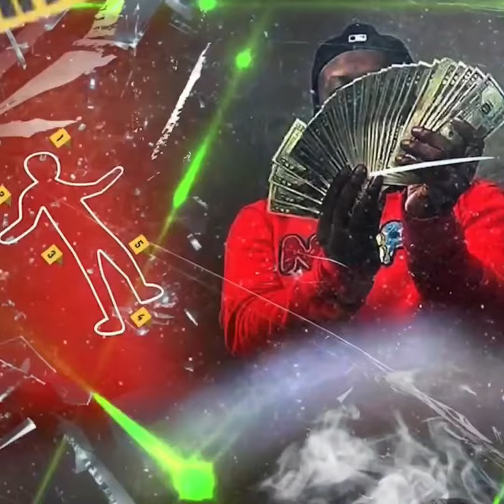Jay Diego “Rename It” (Official Audio)